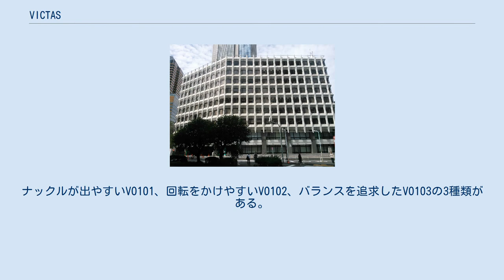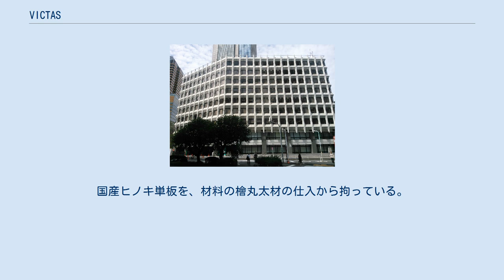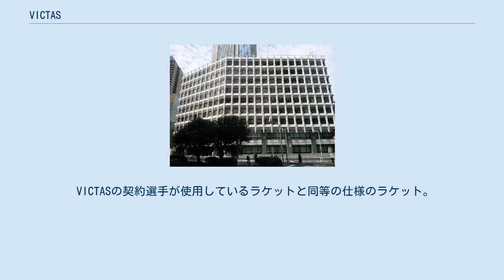VICTAS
株式会社VICTAS（ヴィクタス、英語: VICTAS Inc.）は、日本の総合卓球用品メーカー。
スヴェンソンホールディングスの子会社である。
2017年9月1日にヤマト卓球株式会社から現在の社名に変更した。
 自社の卓球製品ブランドである「VICTAS」「VICTAS PLAY」「TSP」の企画・展開およびアシックスの卓球用シューズ・ウェアの販売代理を行っている。
 1931年5月、創業者の鈴木教之が現在の東京都北区王子に「鈴木セルロイド工業所」を創業したのが始まり。
当時製造された卓球ボールは、当時日本のメーカーで初めて国際卓球連盟の公認球に選ばれた。
1963年に「ヤマト卓球株式会社」を設立し、ブランド「TSP」を展開する総合卓球用品メーカーとなる。
 2009年12月28日に、主に増毛製品やヘアケア製品を手掛ける企業であるスヴェンソンホールディングスの子会社となり、元プロ卓球選手の松下浩二が代表取締役社長に就任するなど、経営体制が一新された。
翌2011年にプロ仕様の新ブランド「VICTAS」が発表され、2017年に現在の社名となった。
 また、2016年には卓球男子日本代表のオフィシャルサプライヤー権利を獲得し、翌年4月から国際大会等で日本代表選手がVICTASのウェアを着用するようになった。
その後パラリンピック卓球男女日本代表、フランス男女代表のオフィシャルサプライヤーにもなっている。
 2020年10月20日に新ブランド「VICTAS PLAY」が発表され、同日にヤマト卓球時代から展開していたTSPをVICTASに統合することが発表された。
TSPの製品は同月末をもって、全ての生産を終了した。
TSPの製品の一部は、仕様をそのままにVICTAS及びVICTAS PLAYで引き続き発売される。
 グローバル展開も行っており、ヤマト卓球ヨーロッパ（ドイツ）、ヤマト卓球中国（中国／上海）の子会社を持つ。
また、親会社のスヴェンソンホールディングスは他にも、卓球場・卓球スクールを運営する「タクティブ（TACTIVE）」、東京都渋谷区にある日本初の複合型卓球施設「T4 TOKYO」の運営などを行っている「スヴェンソンスポーツマーケティング」を傘下に置いている。
 かつては韓国の卓球用品ブランド「XIOM」の日本国内での販売代理を行っていたが、現在は行っていない。
 高品質、プロ仕様を謳っており、同社ではフラッグシップモデルに位置づけられている。
 2020年にリリースされたVICTASのセカンドライン。
入門者用のラケットや、アパレル商品などを販売している。
 従来からのブランドで、VICTASブランドを立ち上げて以降は一般消費者向けをターゲットにした商品ラインナップとなっていたが2021年3月末を持って生産終了。
VICTASブランドに統合されたため、人気商品は商品名を変えてVICTAS、VICTAS PLAYから販売されている。
 バルセロナ五輪代表の仲村錦治郎が開発責任者となり、「弧線の高さ」「スピード」「ドライブの精度」「シートの強さ」「反発」の5つの指標で各ラバーの性能を示している。
ドイツ製のラバーが多く、ラバー硬度はドイツ基準が採用されている。
 丹羽孝希らトップ選手が愛用するハイエナジーテンション裏ソフト。
2015年発売開始。
スポンジが硬い順にExtra、Stiff、Limberと3種類がラインナップされている。
2020年4月には軽量化されたV」11 Extraも発売された。
 ハイエナジーテンション表ソフト。
木原美悠をはじめとした国内選手や中国トップ選手も使用する。
ナックルが出やすいVO101、回転をかけやすいVO102、バランスを追求したVO103の3種類がある。
 かつて河野満（日本）や王会元（中国）が愛用し世界を制した往年のチャンピオンラバー。
TSPからVICTASへの統合に伴い、SPECTOL S1,S2,S3の3種類となった。
 レベル問わず支持率が高い粒高ラバー。
徐孝元（ソ・ヒョウオン/韓国)ら世界のトップ選手も愛用する。TSPからVICTASへの統合に伴い、CURL P1V、P2V、P3V、P3αV、P4V、P5Vの6種類となった。 VICTAS初となる中国製強粘着裏ソフトラバー。2021年の全日本選手権で丹羽孝希がバック面に使用した。製品ブランド名は世界のメダリストも愛用したTSP...